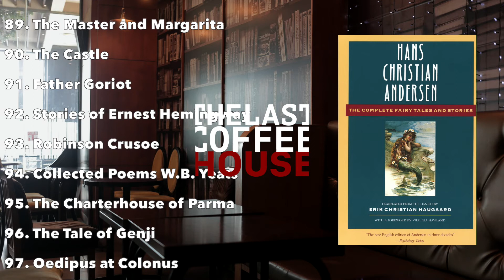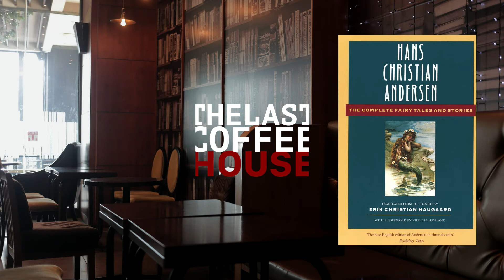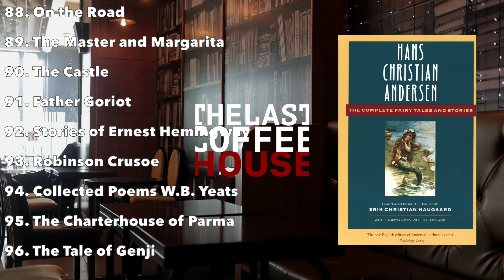100 Best Books | Fairy Tales and Stories by Hans Christian Andersen [79]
The Complete Fairy Tales and Stories by Hans Christian Andersen contain some of the most recognizable stories still told today, in one form or another. This is No. 79 on the Top 100 list.